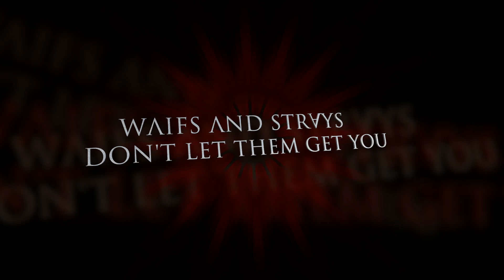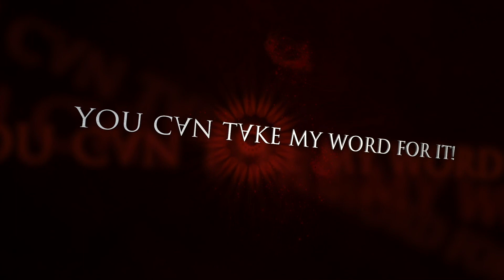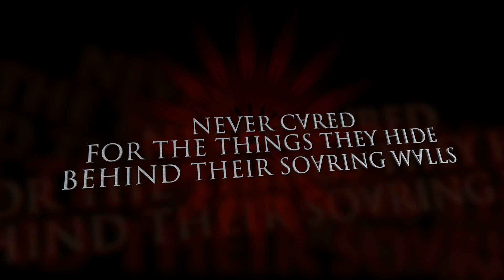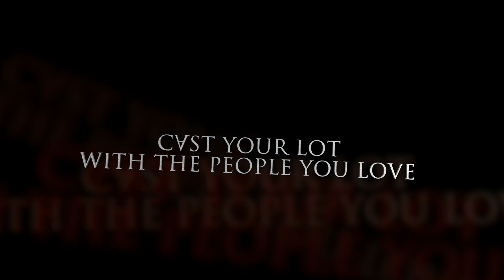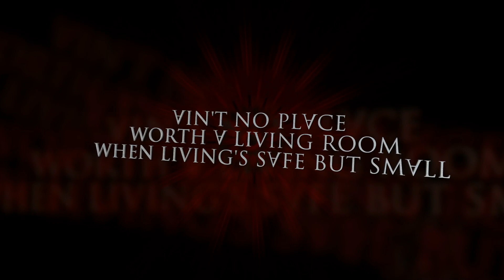INLEGEND (Official) - Waifs 'N Strays | Lyric Video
INLEGEND - "Waifs 'N Strays"
NEW SONG WINTER 2015

Waifs and strays – don’t let them get you
Live your life as who you are!
Homeward bound - our endless journey
A sidewalk’s life on civil ground

Never cared for the things they hide behind their soaring walls
Ain’t no place worth a living room when living’s safe but small

Life betrays
Those who pray
But fail to play

Come home!
Come back to where you belong!
Cast your lot with the people you love
No matter where you’re from!
Come home!

You can take my word for it!
Come back to where you feel loved...

Come home!

Ainʻt no place worth a living room when livingʻs safe but small

Come home!

Come home - to me
Come back to me -
Come home!

Come home!

Life betrays
Those who pray